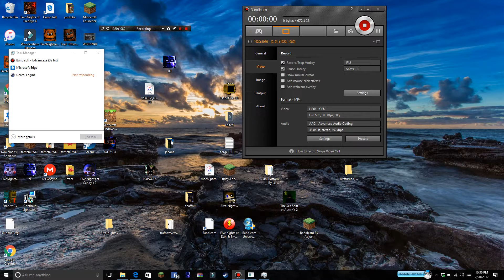Hello neighbor alpha 3 part 1